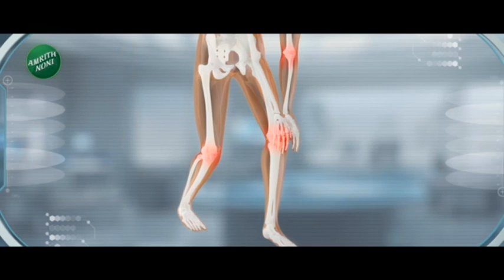Zatpat Batmya | मुंबईला टाटा ट्रॉंम्बे करणार वीजपुरवठा, सरकारने दाखवला हिरवा कंदील